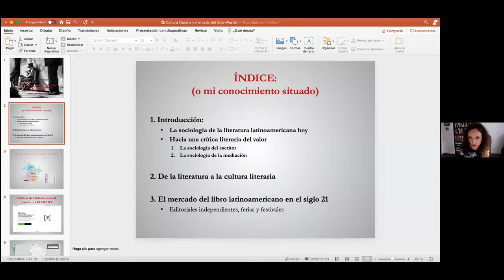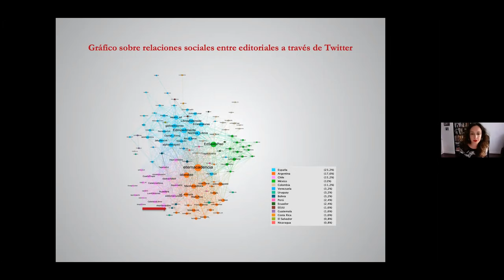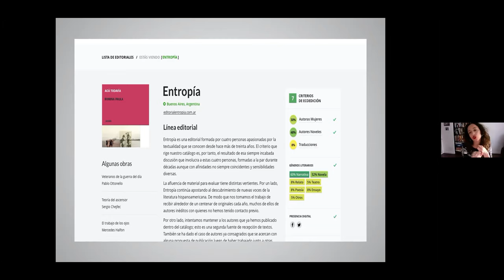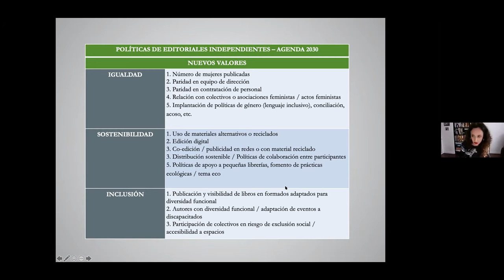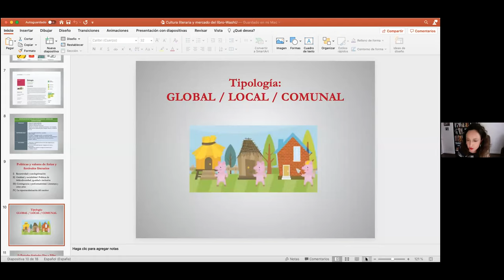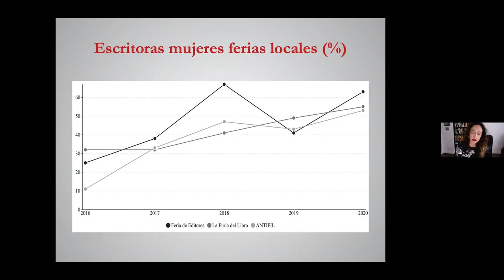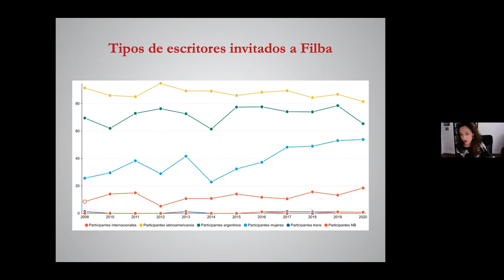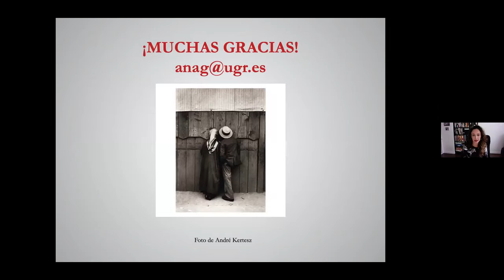Ana Gallego Cuiñas Talk at WU